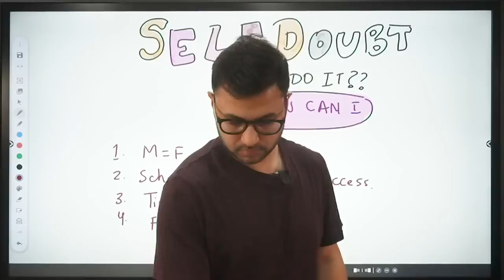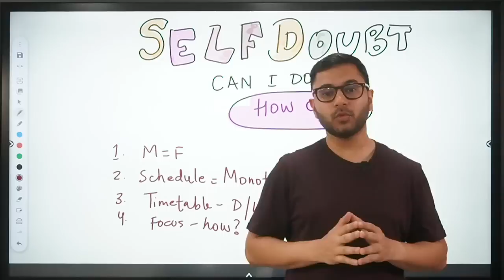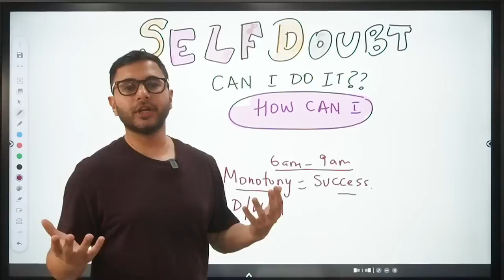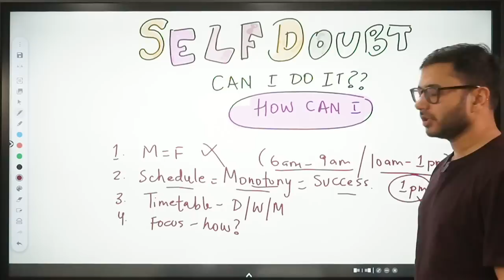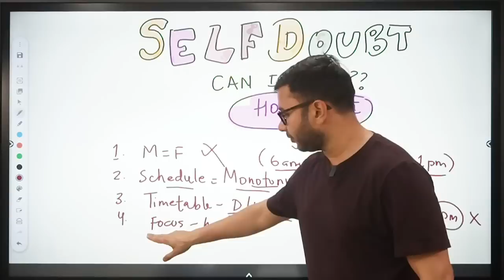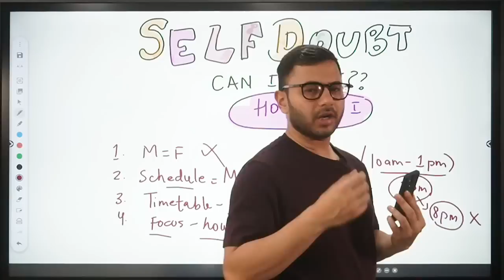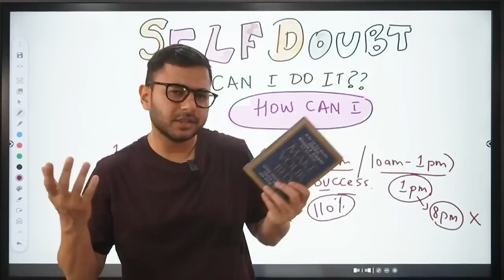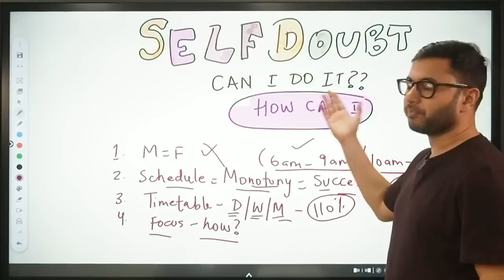Self Doubt RBI Grade B 2023 | Can I Crack RBI Grade B 2023 in 60 Days | Anuj Jindal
Are you worried about cracking RBI Grade B 2023 ? Don't let your self-doubt get in the way of achieving your goals. In this video, I'm Anuj Jindal and I'm going to share my strategies, tips, and tricks to help you crack the RBI Grade B exam and conquer your Self Doubt. With my proven methods and experienced guidance, you can achieve success in the shortest time possible. Watch now to get started on your journey towards success!